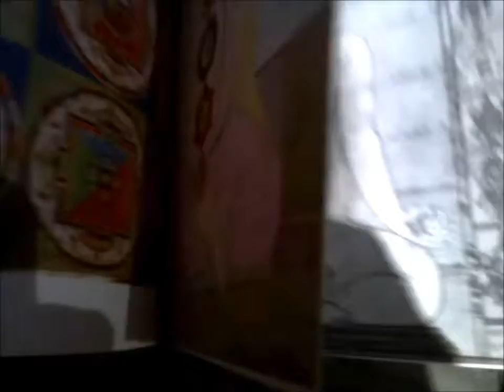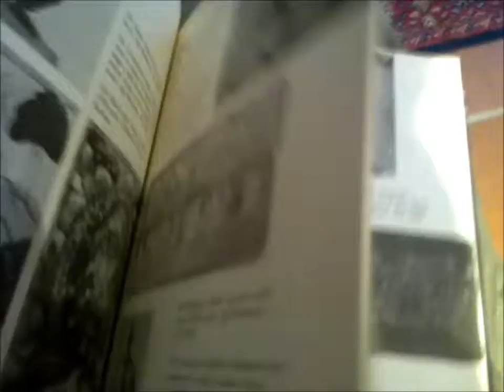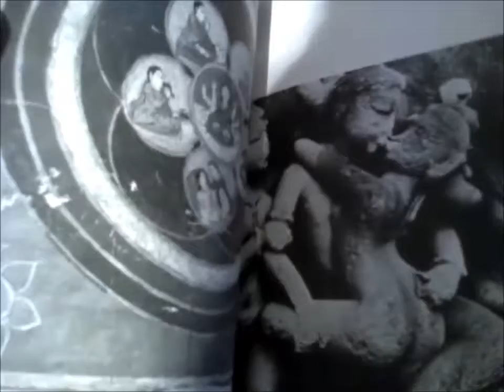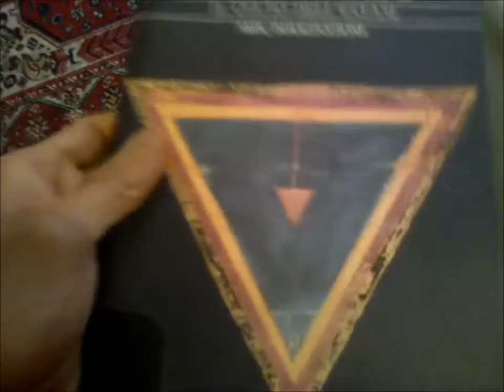Paradiso Terrestre e il Frutto proibito! San Ten Chan video risponde a Pietro Trevisan sul tema!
Pietro Trevisan

San Ten Chan in un discorso ecologista: la nostra triste ereditá ! San Ten Chan passeggia per il parco e cadono le foglie: che freddo che pioggia che umido, si preannuncia un rigido inverno, brrrrr ! SanTenChan walk through the park and fall leaves: Winter's coming! SanTenChan vi parla da fuori casa SanTenChan speaks from outside his home SanTenChanは家の外からあなたに話す
San Ten Chan ritornando a casa di notte vi saluta SanTenChan returning home at night greets
San Ten Chan ritornando a casa di notte vi saluta San Ten Chan vi parla facendo la spesa San Ten Chan speaks to you by shopping SanTenChanショッピングで話す San Ten Chan vi parla facendo la spesa SanTenChan дэлгүүр замаар ярьдаг